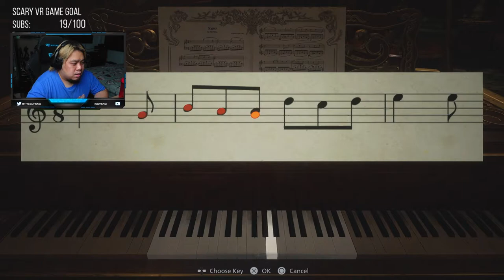Hunted in the Castle | Ed plays Resident Evill Village | Part 6 | PS5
Resident Evil Village is finally out and we can finally enter the village to try and find our true love, Lady Dimitrescu...but why is Ethan and family in middle of nowhere Europe? Why did they gun down my family? Why did they steal my daughter? Why does Ethan have a void for a face? Why is Chris so big?!

This game was live on twitch on 6th May 2020, which just so happens to be my birthday!